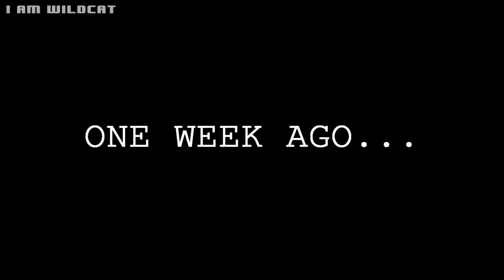GTA 5 Next Gen Funny Moments! - First Person, Plane Stunts, Dodo Plane and More! (GTA V Xbox One)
Hopefully you enjoyed this GTA V Next Gen Funny Moments video on the Xbox One :D Been a while since I've uploaded GTA 5 so LIKE the video if you enjoyed!